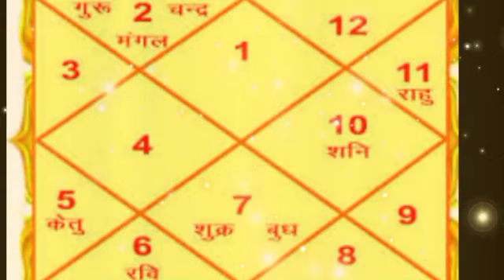कन्या राशि वालो 21 मार्च की रात्रि 11:34 मि नया इसिहास बनने वाला है ये 5 कार्य सप्पन होकर रहेगी देखो